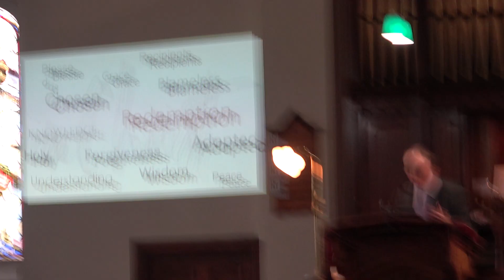Sunday 15th January Part 2 of 3